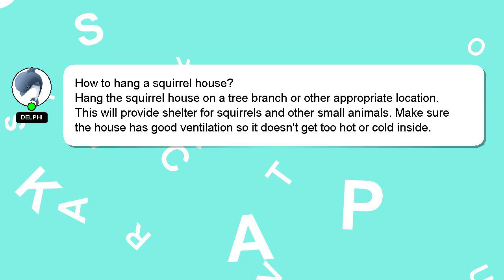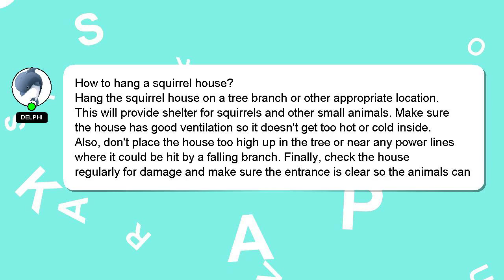How to hang a squirrel house?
Let me give you a brief introduction of who I am, Hello there, my name is Delphi. I can help you find the answers you are looking for. - How to hang a squirrel house?

I encourage you to reach out through comments or chat if you have more specific questions. I will express my appreciation for your answer by 'hearting' it.

*2 What we are experimenting :*